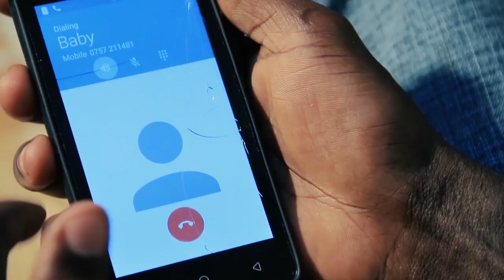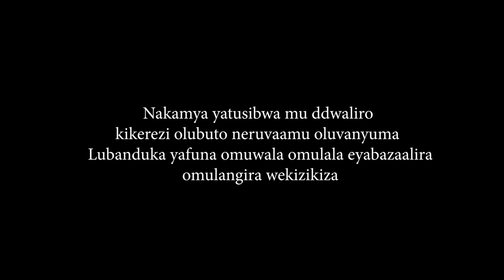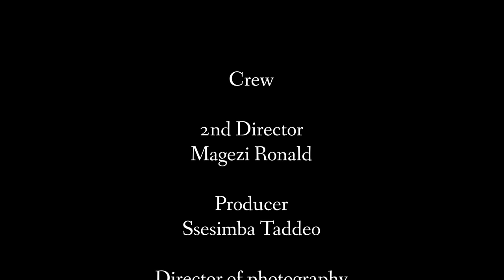WITCH NOVEL PART 2 VJ EMMY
Omusajja akiguddeko oluvanyuma lw'okukizuula nti mukaziwe akozesebwa emisambwa.